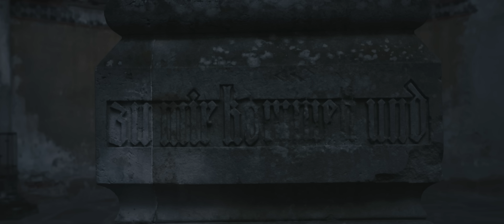The Hirsch Effekt - PALINGENESIS (Official Video)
"PALINGENESIS" is taken from The Hirsch Effekt's EP "SOLITAER" released August 26th, 2022.

Lyrics:

Erneut steh ich am Kreuzwege, mein eigen Fleisch und Blut
Frag wieso ich nicht fühle, was einst antrieb die Glut
Fern scheinen die dunklen Tage
Ein neuer Stern erhellt den Himmelsrand
Alter Kampf durch alle Äonen
Das alles für den Anfang,
neu, bis eine Welt entsteht.

Doch lass uns noch ein wenig Zeit
Führ mich zurück in den Moment, der uns vereint
Den der Ewigkeit

Längst vergassen wir wer wir waren
Ja, sogar unseren Namen und das, wofür er stand
Aus Tagen wurden etliche Jahre
Unser Geist, verdammt durch finstren Fluch

Doch kann uns keiner mehr sehen, für wer wir waren
Es bleibt einzig stehn - dein Zeichen -
das Signum eines längst vergang'nen Schwurs

Wir brauchen Absolution und keine Ursache, die uns hier noch trennt
Gedenke, du versprachst mir einst etwas, das ewig hält
Etwas, das ewig hält

Du bist immer noch hier
Ich seh jetzt wer ich war

Es bleibt nur wenig Zeit
Ich leg mich zu dir in den Moment, der uns noch bleibt
Die letzte Absolution und keine Ursache, die uns hier noch trennt
Den Kelch, der ewig hält

Ich weiß jetzt wer ich bin.